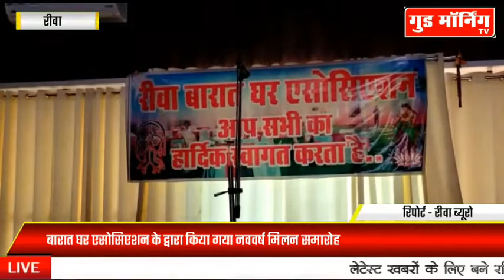Rewa: बारात घर एसोसिएशन ने मनाया नववर्ष मिलन समारोह || Good Morning TV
Rewa में बारात घर एसोसिएशन ने मनाया नववर्ष मिलन समारोह || Good Morning TV